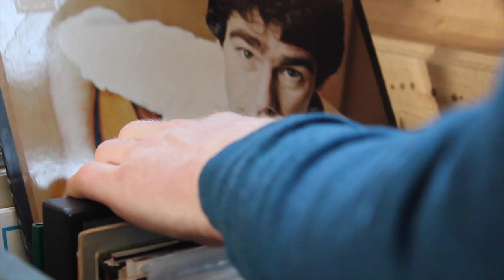I Heard It Through The Grapevine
My cover of the classic 'I Heard It Through The Grapevine"